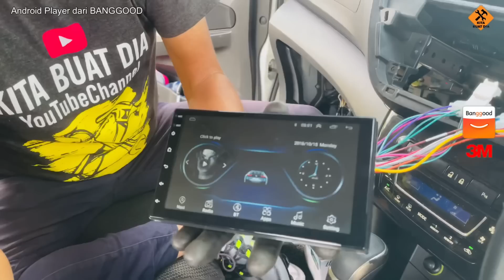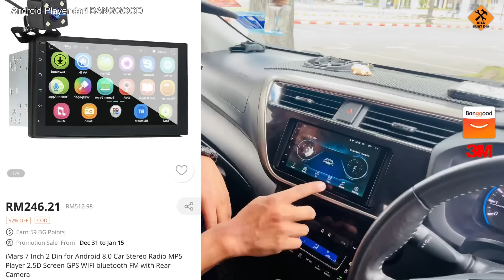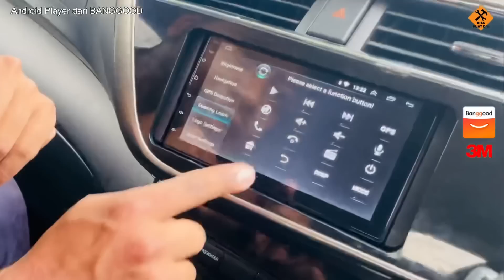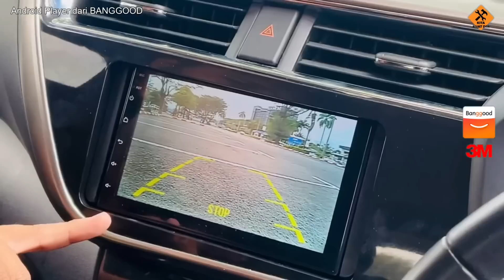ANDROID PLAYER dari BANGGOOD | Nak Jimat & Berkualiti Pasang je Sendiri..!!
Nak jimat & Pemasangan Berkualiti jom pasang sendiri..

Android player 7 inci dari BANGGOOD memberi peluang KITA BUAT DIA untuk menunjukkan tutorial pemasangan & review produk Player Android.

Beli dan pasang sendiri anda pasti puas hati...
Dilengkapi dengan kamera undur dan juga wheel audio stering control..

Socket plug n play bagi model perodua

BARANGAN 3M BERKUALITI TINGGI

Dapatkan sarung tangan 3M berkualiti tinggi sedap dipakai bagi kerja2 DIY

Apa lagi tunggu??? Jom dapatkan kedua-dua produk ini sebelum kehabisan stock..!! 😂😂😂

Moga tips-tips yang disediakan KITA BUAT DIA ini dapat membantu anda dalam penjagaan kenderaan dan penjimatan harian anda. Kami di KITA BUAT DIA sentiasa mendoakan kesejahteraan anda dan keluarga agar dijauhkan dari wabak jangkitan penyakit (COVID-19) yang menular sekarang.

Jom tonton video tutorial dari KITA BUAT DIA dan selamat mencuba…

Jika anda mempuyai pendapat, pengalaman, nasihat & perkongsian ilmu sila tinggalkan komen di ruang komen Youtube ini.

Sebarang cadangan atau pertanyaan juga boleh terus email kami

Kami sentiasa menghargai sokongan anda

‘KERANA ANDA KAMI TERUS BERKARYA’